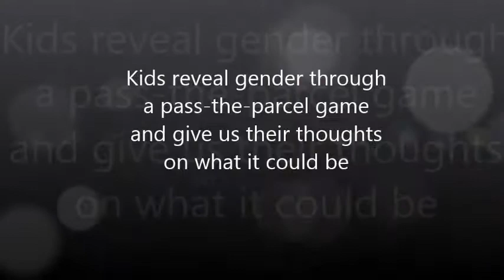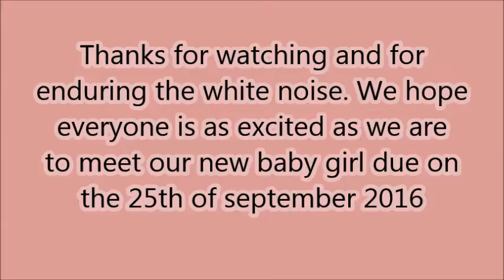Baby gender reveal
Hardy baby number 4 gender reveal